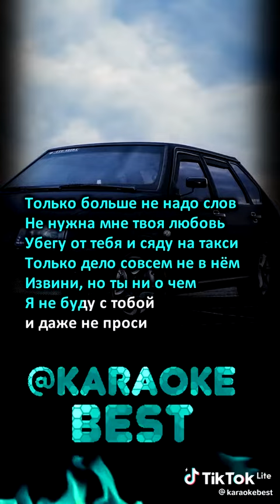Мальчик на Девятке 2021 год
Клип 2021 год.